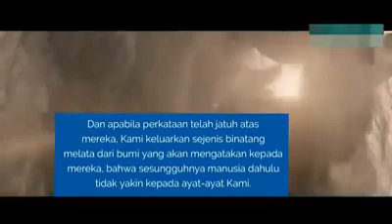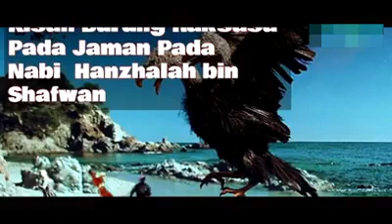Addabah tanda pintu taubat telah ditutup